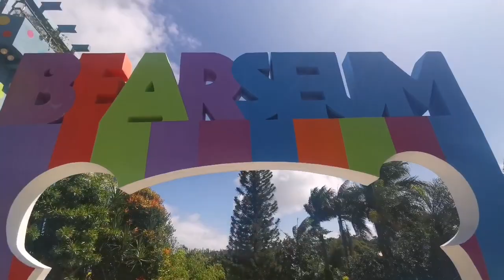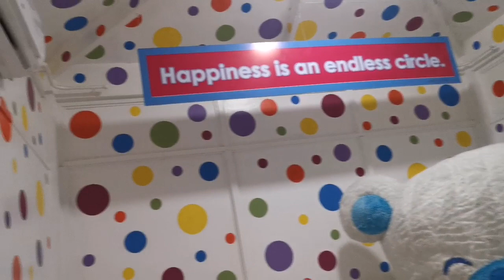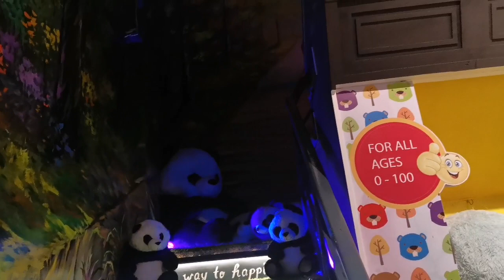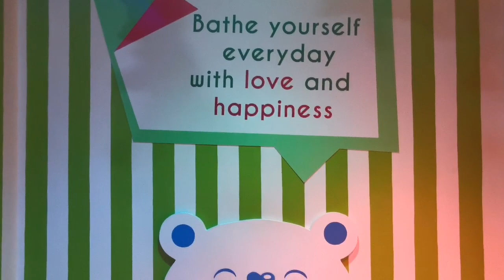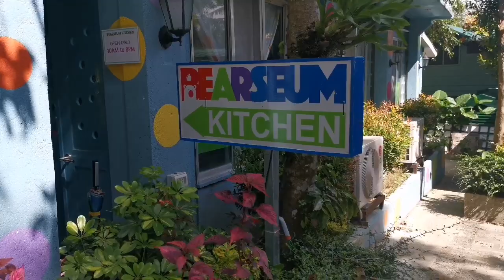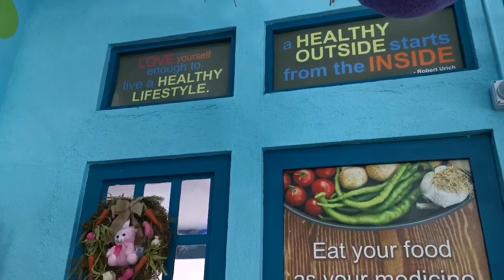MUSEUM OF HAPPINESS - BEARSEUM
Location- Tagaytay Philippines
The museum admission fee is P190 on weekdays & P240 on weekends (fri-sun) and holidays.

Children below 3 ft are P40 off
Babies below 11 mos. old are free
BEARthday Celebrants are free

U will only need approximately 15-20 min. to finish the museum experience (almost equivalent to 5-7 songs) as the Museum of Happiness is not too big. What’s only big are the bears inside. Time is also flexible especially when you come in group who needs more time to take photos, provided that there’s no long queue.

The museum does not need reservation and payment is made at the front desk.

Visit BEARSEUM GIFT SHOP for gifts & souvenirs!